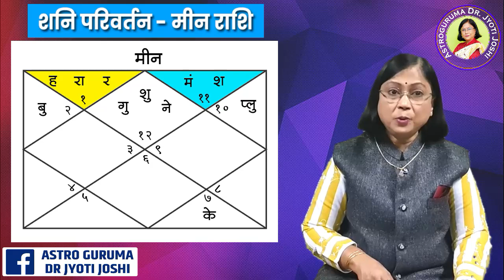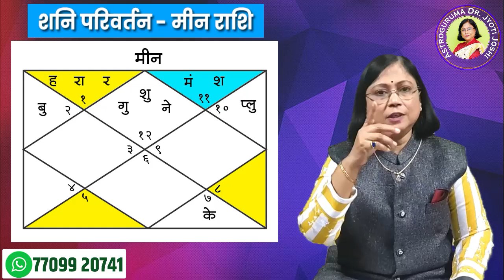meen Shani Parivartan | pieces Shani Parivartan 2022 | मीन राशि पर शनि परिवर्तन का प्रभाव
मीन राशि पर पड़ेगा शनि परिवर्तन का यह प्रभाव  | meen Shani Parivartan 2022
ग्रह हमेशा स्थान बदलते रहते हैं।  इन ग्रहों के गुणों के कारण अलग-अलग परिवर्तन होते हैं।  ये परिवर्तन जातक के जीवन में कई अच्छे और बुरे परिवर्तन लाते हैं।  परिवर्तन के वजह हे  थोड़ा बदलाव  होता ही है।  तो चाहे सूर्य का परिवर्तन हो या शनि का परिवर्तन।  इसलिए इन परिवर्तनों का अध्ययन करना बहुत जरूरी है।  अब अप्रैल के महीने में शनि का परिवर्तन होगा।  शनि के इस परिवर्तन का बारह राशियों पर क्या प्रभाव पड़ेगा?  हमारा विनम्र अनुरोध है कि आप शनि परिवर्तन पर सभी वीडियो देखें और उन्हें दूसरों के साथ साझा करें।  आज के एपिसोड में हम मीन राशि पर शनि परिवर्तन के प्रभाव के बारे में विस्तार से जानेंगे।  आप जानते ही होंगे कि शनि महाराज सबसे धीमे ग्रह हैं।  वे ढाई साल से राशि चक्र में हैं।  इसलिए इनका राशि परिवर्तन हमेशा महत्वपूर्ण होता है।  यह शनिमहाराजा का एक स्वतंत्र और गहन विषय है।  साढ़े साती का नाम सुनते ही उनके मन में भय उत्पन्न हो जाता है।  तो आइए देखते हैं कि मीन राशि वालों के लिए यह शनिमहाराजा वास्तव में कैसा होगा।  अच्छा या बुरा?  इसे समझने के लिए मीन राशि के लोगों को यह वीडियो देखना चाहिए और हमें अपनी प्रतिक्रियाएं बताएं।

Mesh rashi shani parivartan 22

Shani parivartan parinam 2022

शनि परिवर्तन उपाय 2022

शनि परिवर्तन कारण व उपाय

मीन राशि परिवर्तन 2022

 April 2022 meen Rashi

साडेसाती का महत्व

 मीन राशी विश्लेषण

 राशी परिवर्तन

मीन राशि पर साडेसाती परिणाम

 meen rashifal

pisces April prediction 2022Shani transition effect on pisces